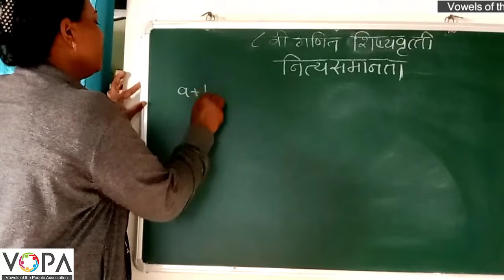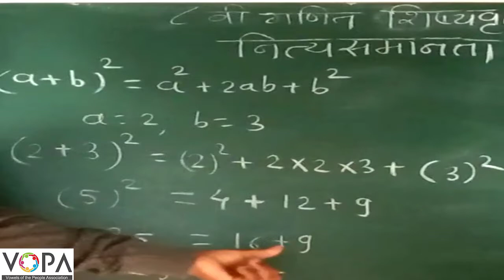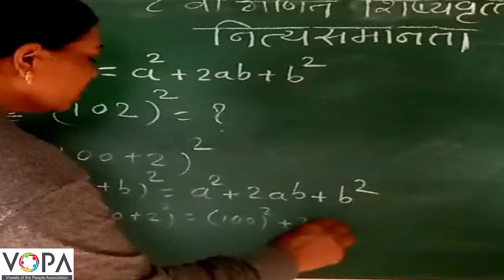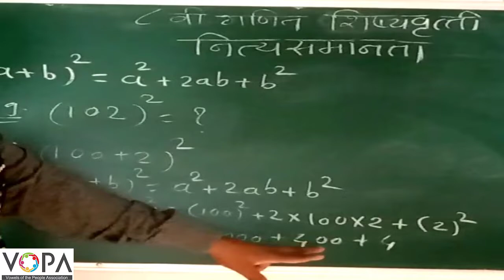८ वी | शिष्यवृत्ती | गणित | नित्य समानता | V1 | V-School